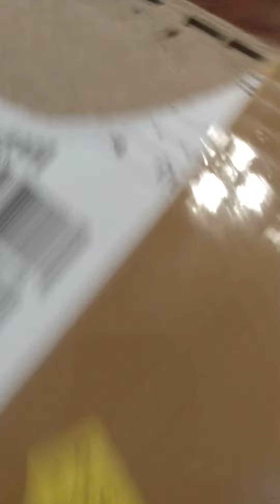AirMax 90 Chicken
Prices on these in smaller sizes is hella low on the resale market. In the constant search to find something seldom seen... I did it again.